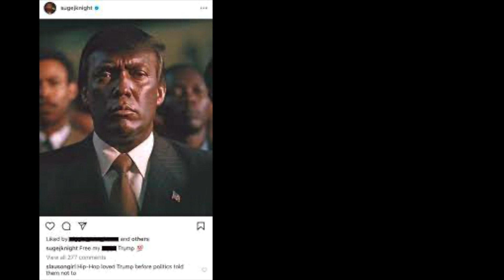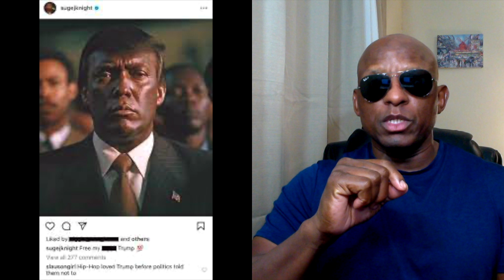Son Of Suge Knight Says “Free My N*gga Trump” And The Left Is Silent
Ask The Doctor Of Common Sense